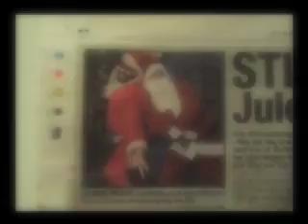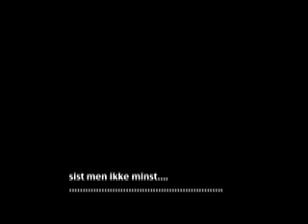VieiV sings hoho 2 you.m4v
We wanna give you a smile! Listen and enjoy!